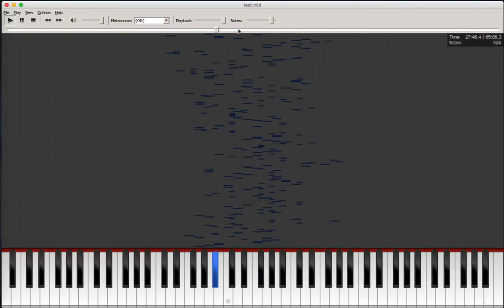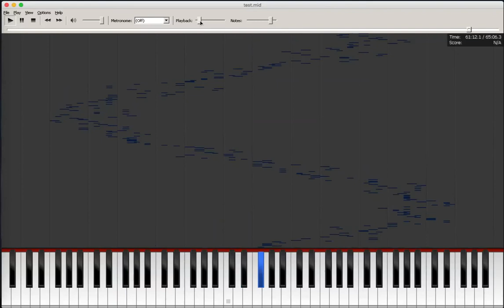How NOT to convert audio to MIDI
I converted raw waveform to midi...

Circa May 2018